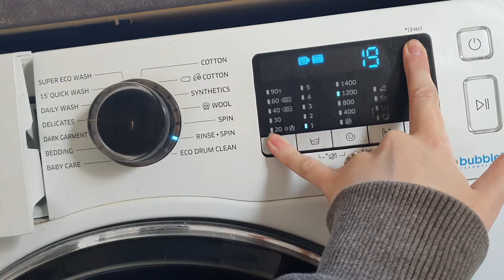drum calibration Samsung eco bubble washing machine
Once cb is up press ay and wait about 3 minutes. drum needs to be empty for calibration.